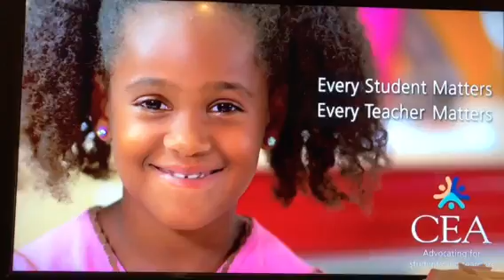WFSB: Channel 3 Eyewitness News late edition Open - 10/12/17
The Philadelphia Eagles won 28-23 over the Carolina Panthers on Thursday night, October 12th, 2017, at Bank of America Stadium in Charlotte, North Carolina.